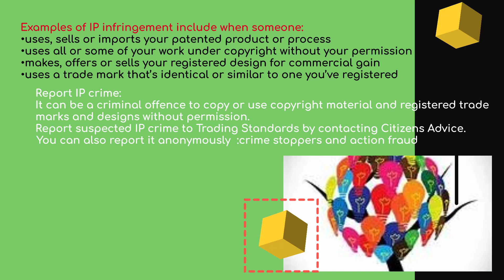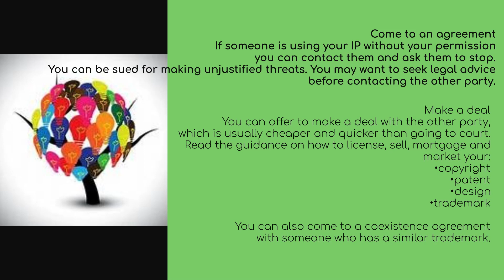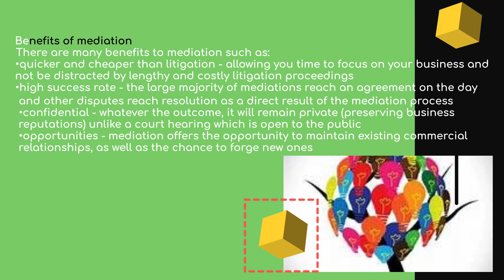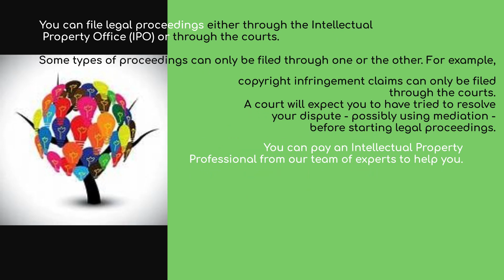Defending your intellectual property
🎥 Here, we empower you with knowledge on protecting what's uniquely yours. In this video, we dive into the world of defending your intellectual property – from trademarks and patents to copyrights. Learn how to safeguard your creative work and innovative ideas. 🛡️💡